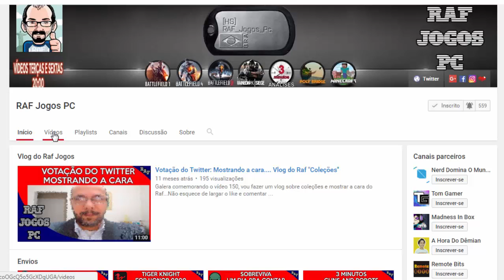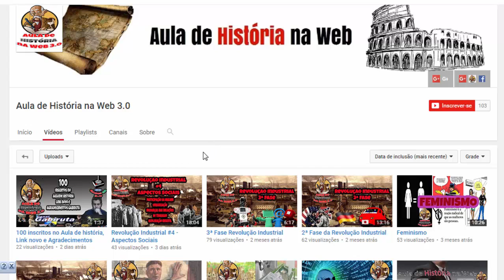Eightman #1 - Primeiras Impressões do Game